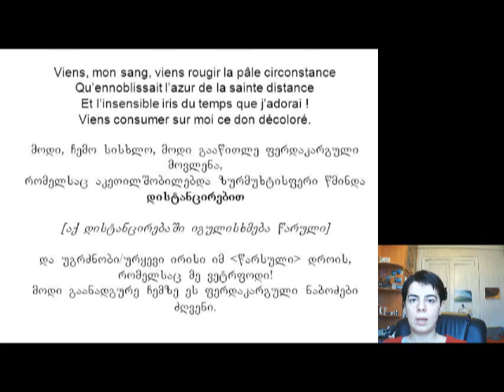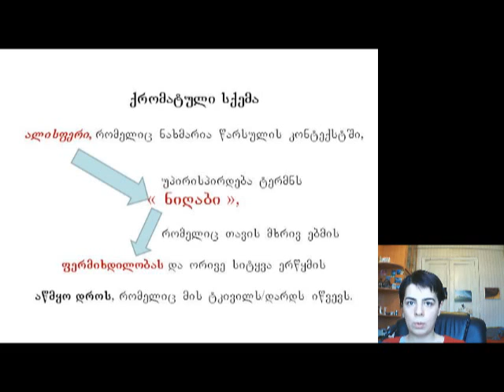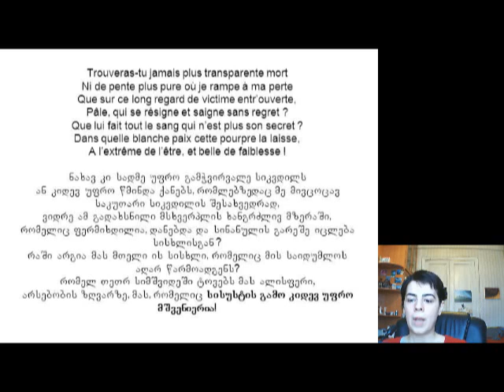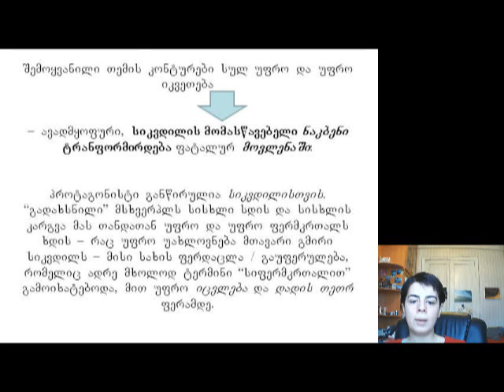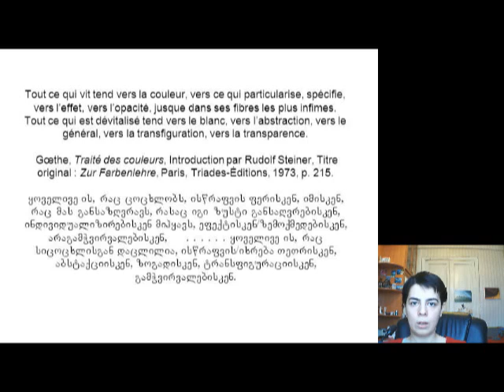მამაცაშვილი-კობახიძე ათინათი VIII.II.wmv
შედარებითი ლიტერატურა 8.2